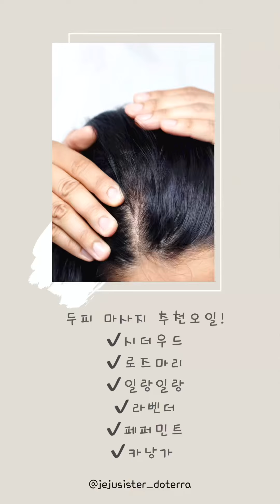아로마 두피 마사지!!탈모예방 추천👍🏼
탈모있으신분들 꼭 추천합니다🙆🏻‍♀️

아로마 두피마사지💆🏻💆🏻‍♀️ 오일 한방울의힘✨

아로마 두피마사지 효능💕

✔️두통과 스트레스 완화!

두통있으신분들은 페퍼민트오일 추천👍🏼

✔️탈모예방!!

도테라 에센셜오일로 자연치유 삶을 추구하는

제주사는 제주언니👩🏽‍🦱

도테라와 함께라면 더 행복해질꺼예요💕

화학물질 사용하지않는

향기를 좋아하시는분🖐🏻

도테라오일에 관심있으신분🖐🏻

향기와함께 행복한 삶을 시작해보세요🤍

 🪄회원가입 추천인번호 9772757

✔️아로마원데이클래스진행합니다